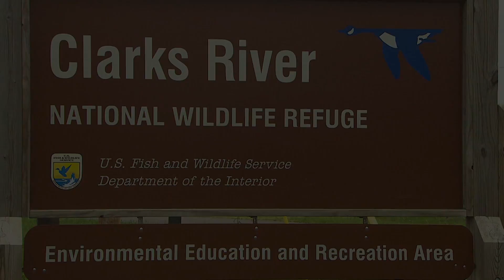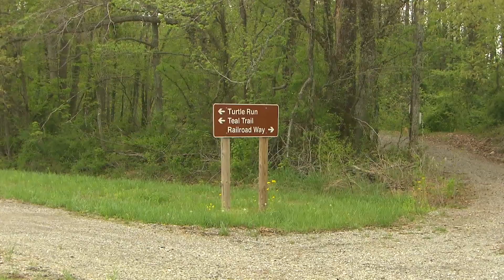Kentucky Farm Bureau's Bluegrass & Backroads: Clarks River Wildlife Refuge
Clark's River Wildlife Refuge in Marshall County is a place of hidden beauty. Small parcels of land have been cobbled together to create a 7,000 acre wildlife refuge for animals that might otherwise vanish from the state of Kentucky, and you just never know what you'll see.
Produced by WKU PBS